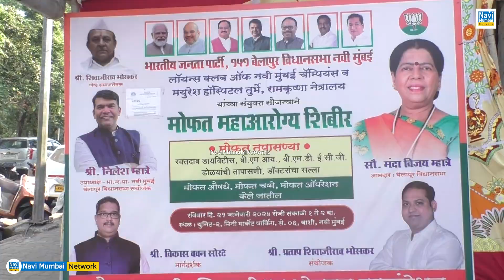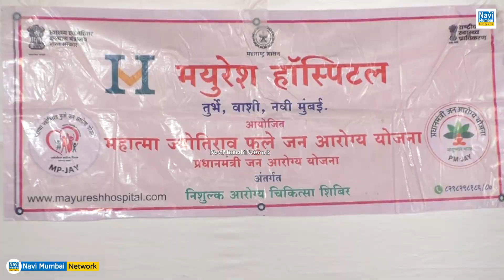Manda Mhatre | Vashi - Free Health Checkup Camp का नागरिकों ने उठाया लाभ | Navi Mumbai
Manda Mhatre | Vashi - मुफ्त महाआरोग्य शिबिर का नागरिकों ने उठाया लाभ | Navi Mumbai